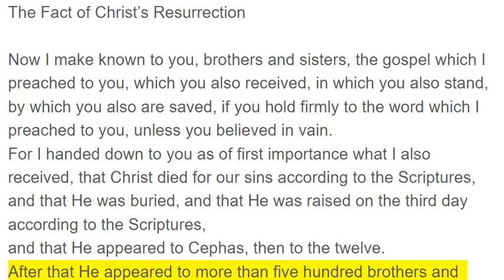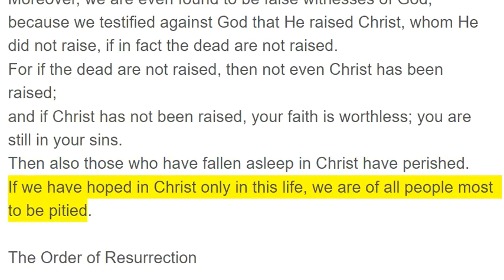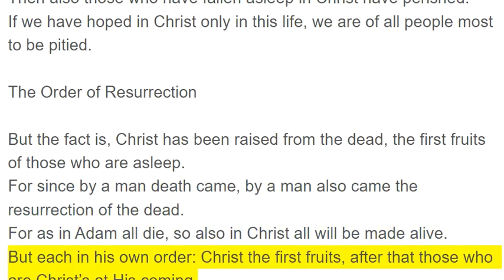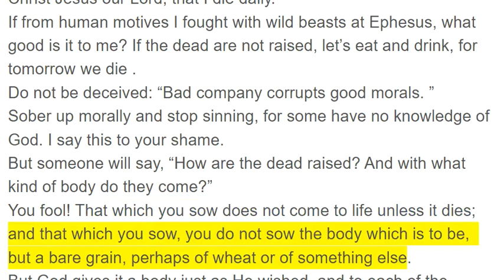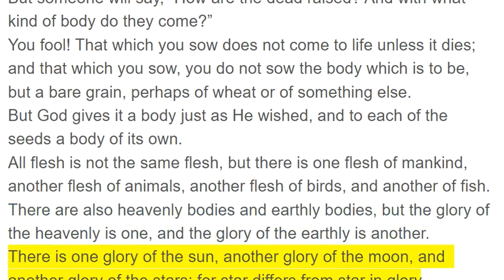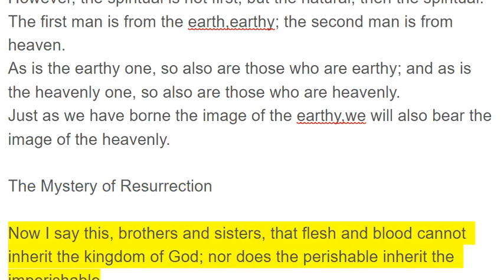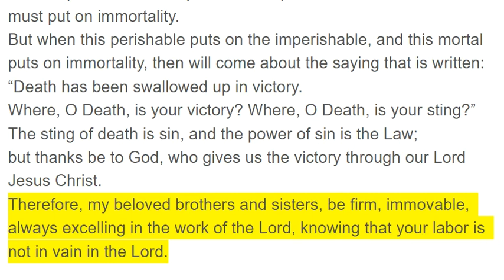1 Corinthians 15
The Fact of Christ’s Resurrection

Now I make known to you, brothers and sisters, the gospel which I preached to you, which you also received, in which you also stand,
by which you also are saved, if you hold firmly to the word which I preached to you, unless you believed in vain.
For I handed down to you as of first importance what I also received, that Christ died for our sins according to the Scriptures,
and that He was buried, and that He was raised on the third day according to the Scriptures,
and that He appeared to Cephas, then to the twelve.
After that He appeared to more than five hundred brothers and sisters at one time, most of whom remain until now, but some have fallen asleep;
then He appeared to James, then to all the apostles;
and last of all, as to one untimely born, He appeared to me also.
For I am the least of the apostles,and not fit to be called an apostle, because I persecuted the church of God.
But by the grace of God I am what I am, and His grace toward me did not prove vain; but I labored even more than all of them, yet not I, but the grace of God with me.
Whether then it was I or they, so we preach and so you believed.
Now if Christ is preached, that He has been raised from the dead, how do some among you say that there is no resurrection of the dead?
But if there is no resurrection of the dead, then not even Christ has been raised;
and if Christ has not been raised, then our preaching is in vain, your faith also is in vain.
Moreover, we are even found to be false witnesses of God, because we testified against God that He raised Christ, whom He did not raise, if in fact the dead are not raised.
For if the dead are not raised, then not even Christ has been raised;
and if Christ has not been raised, your faith is worthless; you are still in your sins.
Then also those who have fallen asleep in Christ have perished.
If we have hoped in Christ only in this life, we are of all people most to be pitied.

The Order of Resurrection

But the fact is, Christ has been raised from the dead, the first fruits of those who are asleep.
For since by a man death came, by a man also came the resurrection of the dead.
For as in Adam all die, so also in Christ all will be made alive.
But each in his own order: Christ the first fruits, after that those who are Christ’s at His coming,
then comes the end, when He hands over the kingdom to our God and Father, when He has abolished all rule and all authority and power.
For He must reign until He has put all His enemies under His feet.
The last enemy that will be abolished is death.
For He has put all things in subjection under His feet . But when He says, “All things are put in subjection, ” it is clear that this excludes the Father who put all things in subjection to Him.
When all things are subjected to Him, then the Son Himself will also be subjected to the One who subjected all things to Him, so that God may be all in all.
For otherwise, what will those do who are baptized for the dead? If the dead are not raised at all, why then are they baptized for them?
Why are we also in danger every hour?
I affirm, brothers and sisters, by the boasting in you which I have in Christ Jesus our Lord, that I die daily.
If from human motives I fought with wild beasts at Ephesus, what good is it to me? If the dead are not raised, let’s eat and drink, for tomorrow we die .
Do not be deceived: “Bad company corrupts good morals. ”
Sober up morally and stop sinning, for some have no knowledge of God. I say this to your shame.
But someone will say, “How are the dead raised? And with what kind of body do they come?”
You fool! That which you sow does not come to life unless it dies;
and that which you sow, you do not sow the body which is to be, but a bare grain, perhaps of wheat or of something else.
But God gives it a body just as He wished, and to each of the seeds a body of its own.
All flesh is not the same flesh, but there is one flesh of mankind, another flesh of animals, another flesh of birds, and another of fish.
There are also heavenly bodies and earthly bodies, but the glory of the heavenly is one, and the glory of the earthly is another.
There is one glory of the sun, another glory of the moon, and another glory of the stars; for star differs from star in glory.
So also is the resurrection of the dead. It is sown a perishable body, it is raised an imperishable body ;
it is sown in dishonor, it is raised in glory; it is sown in weakness, it is raised in power;
it is sown a natural body, it is raised a spiritual body. If there is a natural body, there is also a spiritual body .
So also it is written: “The first man, Adam, became a living person . ” The last Adam was a life-giving spirit.
However, the spiritual is not first, but the natural; then the spiritual.
The first man is from the earth,earthy; the second man is from heaven.
As is the earthy one, so also are those who are earthy; and as is the heavenly one, so also are those who ar